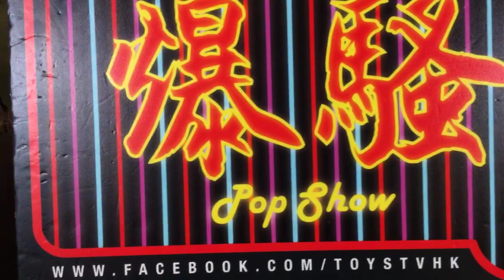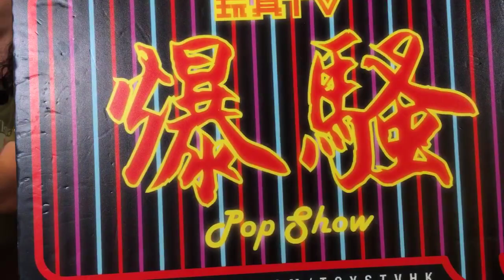TOYSTV S11 E10「爆玩具」Action Toys Mini Deformed General Daimos Unbox